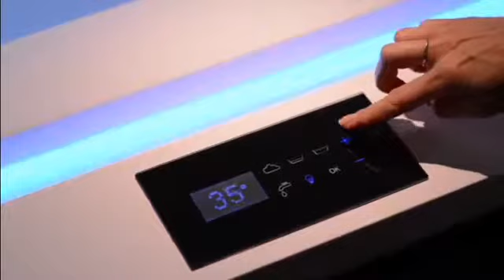Ghost System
Ghost System Treesse il benessere del bagno diventa avvolgente ed uniforme, attraverso l’energia dell’idromassaggio e l’equilibrio della cromoterapia, distribuiti lungo tutto il perimetro della vasca.